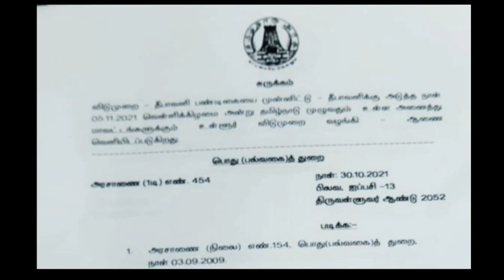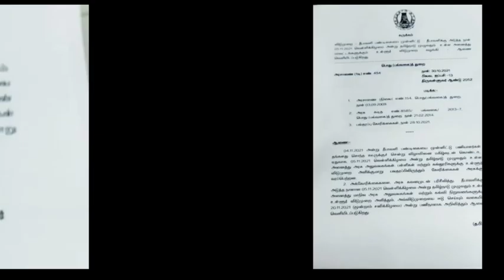தமிழகம் முழுவதும் 05.11.2021 பொது விடுமுறை | Diwali holiday in tamilnadu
Diwali holiday
Diwali holidays in tamilnadu